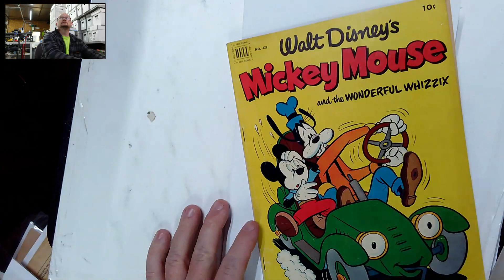John Rees Collection # 161